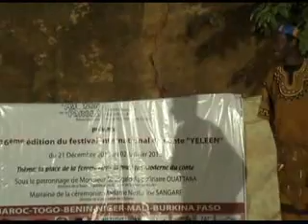General Hopamin festival Yeleen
vidéo de prestation de hopamin le Général Otawtaw, prise lors de la 16eme édition du festival international de conte " yeleen" le 23 décembre 2012 à l'espace du théâtre le roseau à Ouagadougou au Burkina Faso. ce jour est aussi anniversaire de hopamin le général otawtaw. ceci est un bout de sa prestation de conte, la suite vous l'aurez très prochainement.